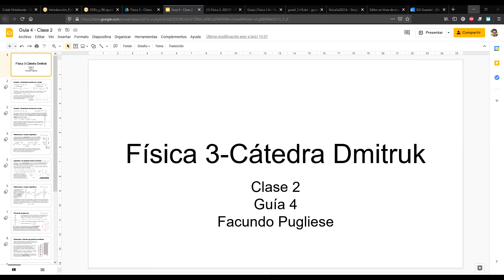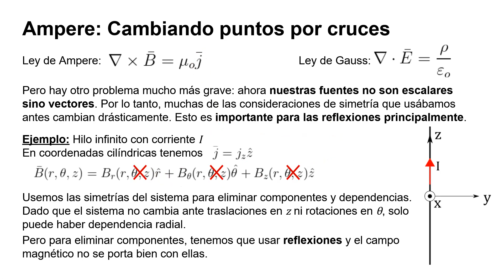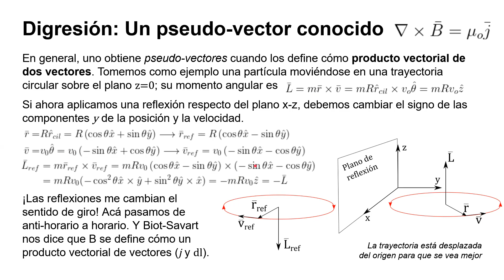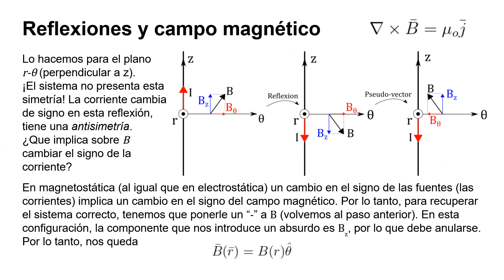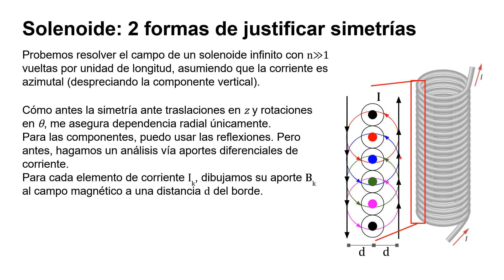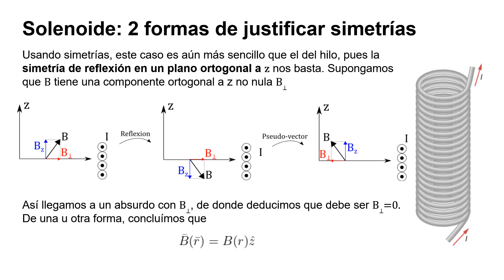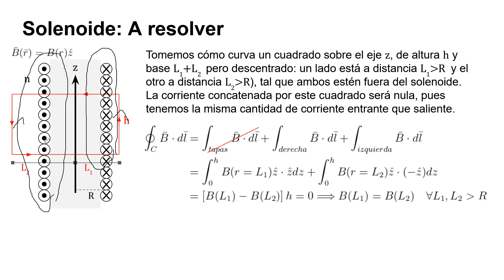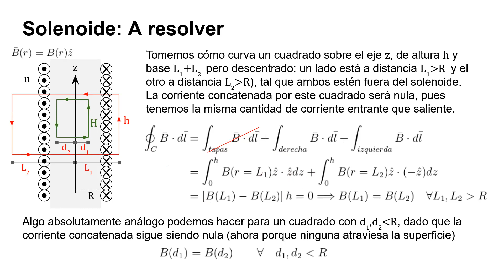Física 3 A: Práctica 20 de mayo 2021- Ley de Ampère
Práctica 20 de mayo 2021- Ley de Ampère